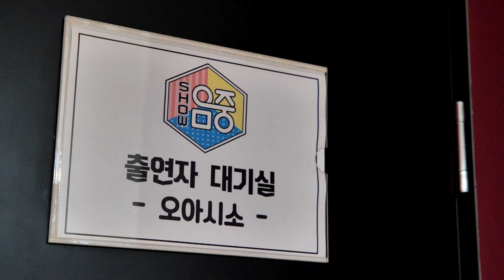[놀면 뭐하니?] 잔망 가득! 본격 더위 사냥 하러 온 오아시소 음악중심 핫 데뷔! MBC220723방송 (Hangout with Yoo)